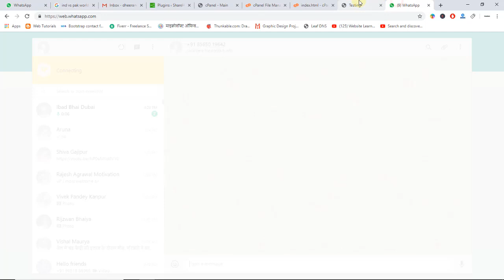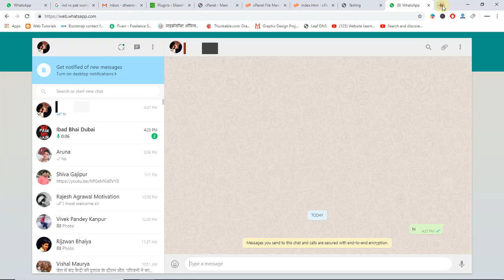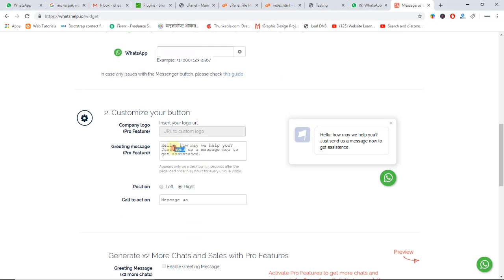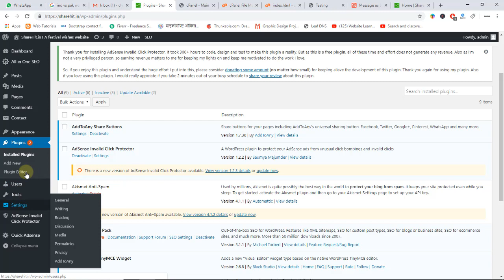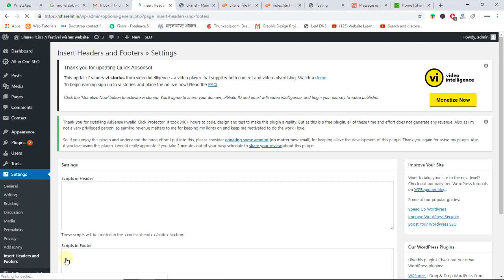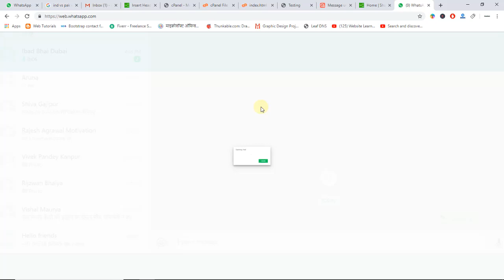How to add Whatsapp Live Chat to your Website in Hindi